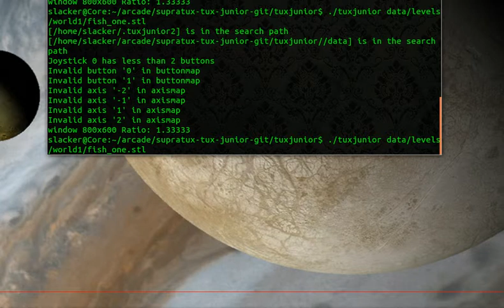Tux Junior Marching To The Moon